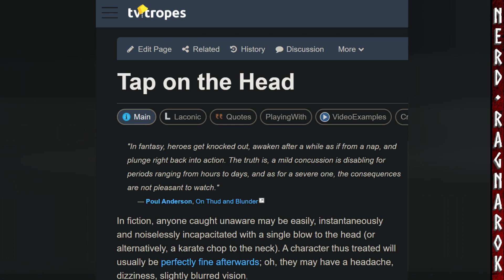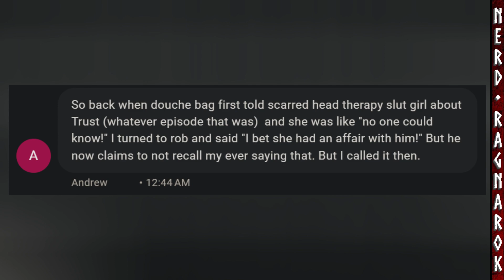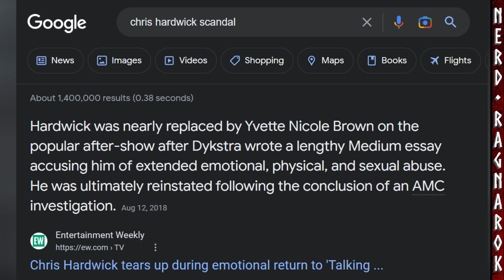THE ARK, Ep. 8: Knocking Boots & Spinning Intrigues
THE ARK, Episode 8: more twists, turns, & intrigues. More hot sci-fi babes.

(Intro & Outro Theme Music: "The Debt" by Punk Rock Opera

Video Title: "THE ARK, Episode 8: Knocking Boots & Spinning Intrigues"